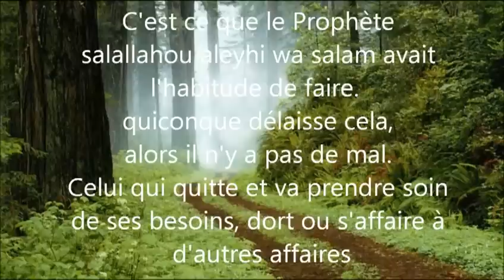Dormir après Salat Fajr et Salat Asr? ۩ Shaykh Ibn Baz